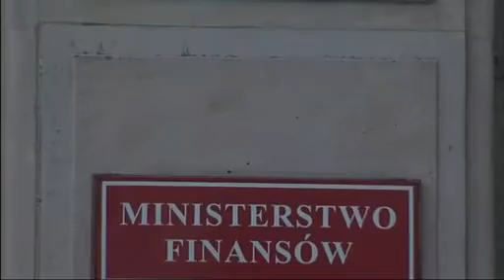Kto i na jakich zasadach może obniżyć wysokość swojego podatku od nieruchomości?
Czy w trakcie zawieszenie prowadzenia działalności gospodarczej przedsiębiorca będzie musiał płacić pełny podatek od nieruchomości przeznaczonej do prowadzenia tej działalności?